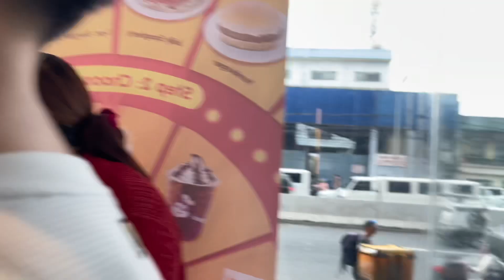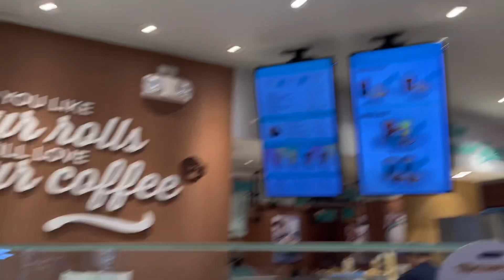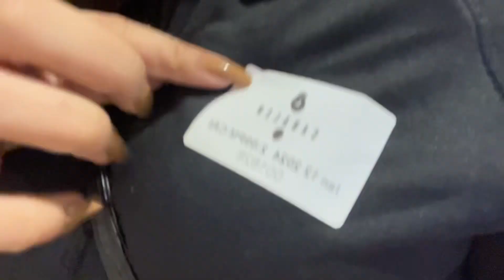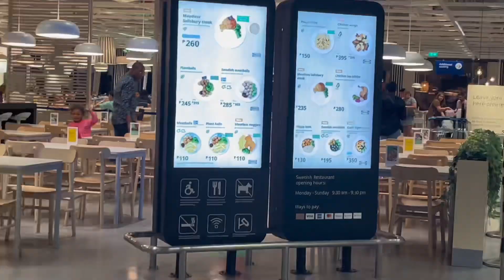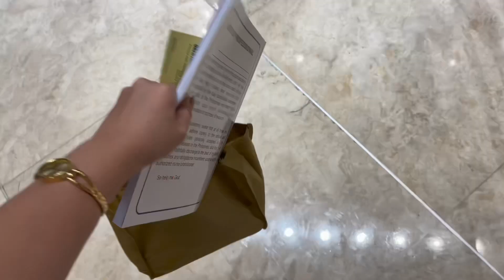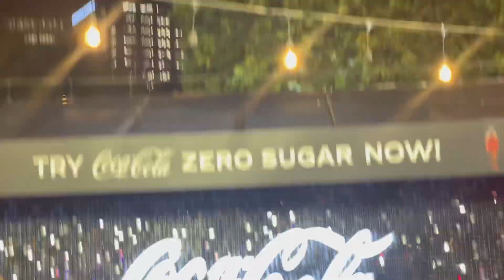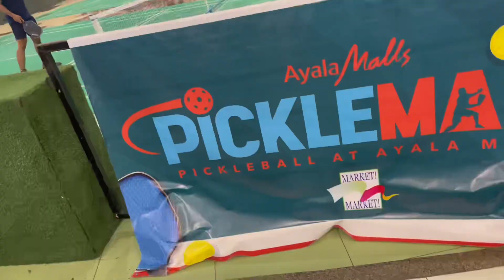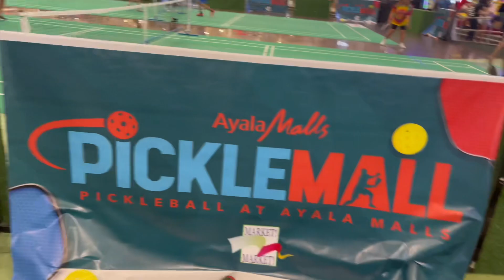OATH TAKING 2024